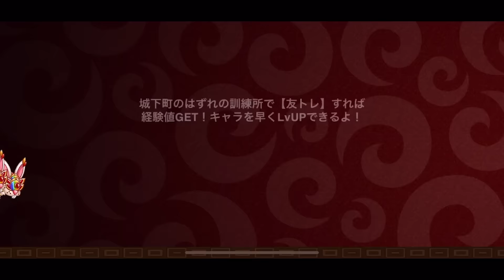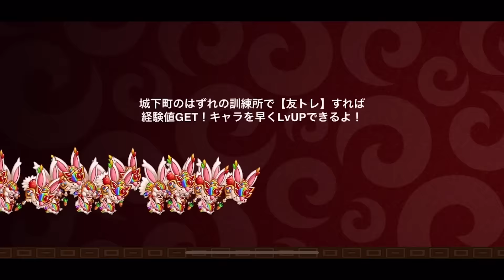【城ドラ】あまりにも理不尽すぎる。これは許されていいのでしょうか?【城とドラゴン|タイガ】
強キャラほいほいすぎる